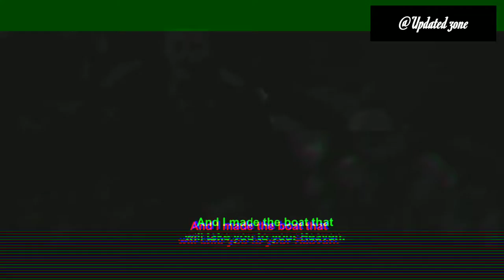(Vikings) The Journey||The Epic story(Vikings official trailer)1080p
.The Journey-This Historical  story depicts the structural and historical condtions faced  between people's from West and East in 900-BC  .This Epic story narrates a drama with the great Vikings who are unpredictable and cannot be narrated with words .
A poor Viking farmer "Ragnar Lothbruk"Living with his wife"Lagertha"and his two sons in the Kindom of  Kattegat(Norway) has a dream of sailing west .But beacuse he was poor and don't have a  ships to raid he regrets his raid always but he always share his views about west to the king but the king regrets his views .But Ragnar was not a normal man he can die for his dreams and slowly slowly he fullfilled his dream somehow illegally and after defeating the king he drown the Merci  of Kattegat and became the king .
And  After a small journey to Gottaland he married a princess from that kingdom who gave birth to four Children viz.Ubbe,Hvitserk,Sigurd and Ivar who was a cripple but a sharp minded and a great warrior and has a unpredictable power which his brothers even don't have.
And Slowly slowly after the death of their father they seperated and they started the civil war between themselves To rule kettegat  and become the king!

This War who sucked a thousands of warriors blood haven't ended till now...

So please watch the video for better understanding!
And if u liked the video then share your reviews in the comment box!

. comment on video and tell your reviews ...